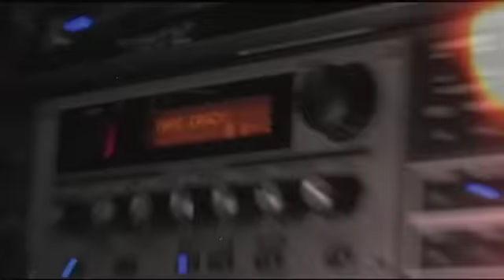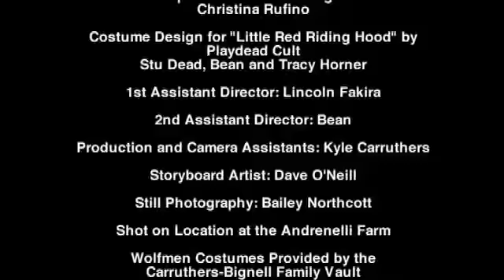A Primitive Evolution - Empty Holes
A Primitive Evolution's new video for "Empty Holes" from their self-titled debut. Read the review of the album in the September issue of Rue Morgue magazine #103. Click to rue-morgue.com for details.